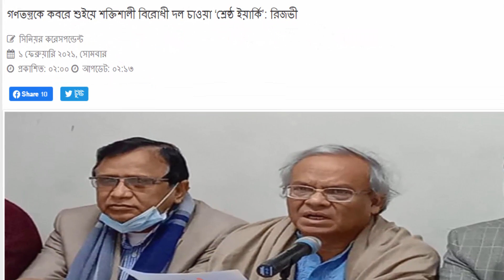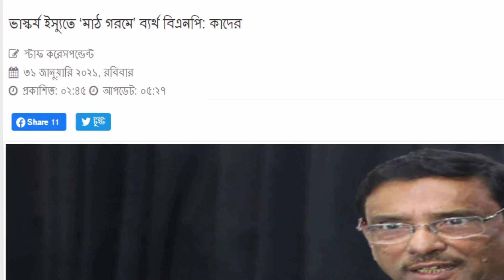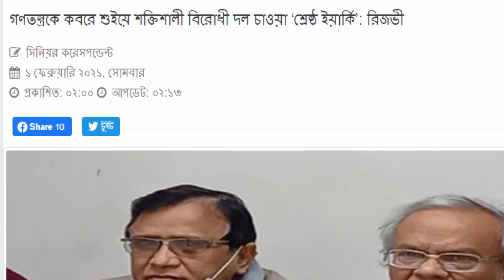Bangla News 02 February 2021 Bangladesh Latest Today News BD NEWS Bangla News Today Latest News Live